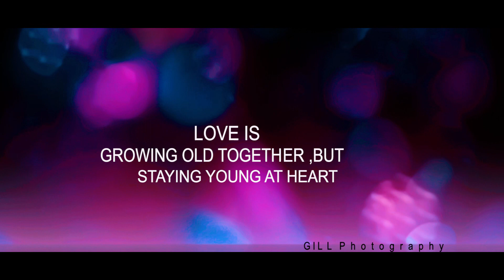vishal & Gloria wedding highlights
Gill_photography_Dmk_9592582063